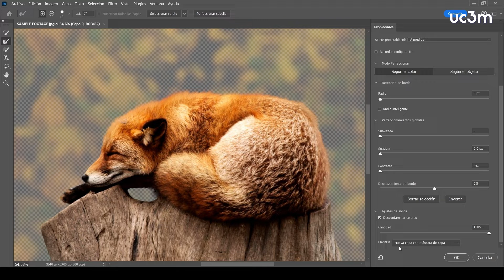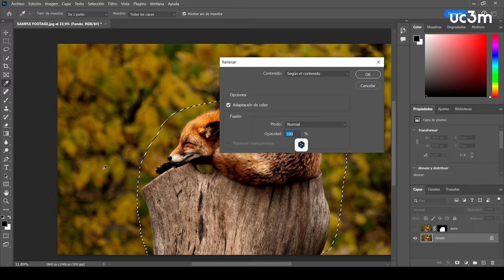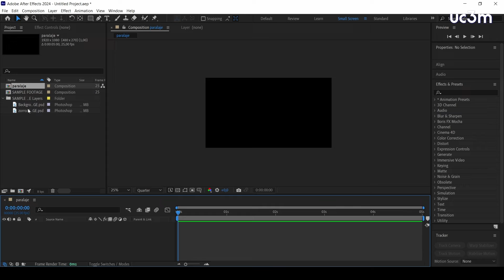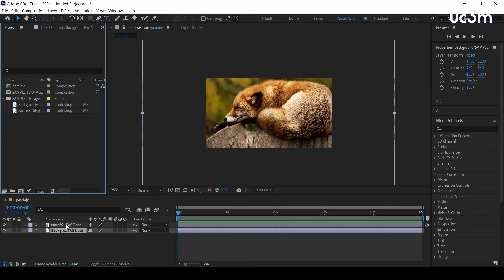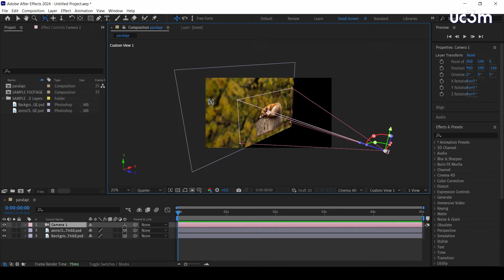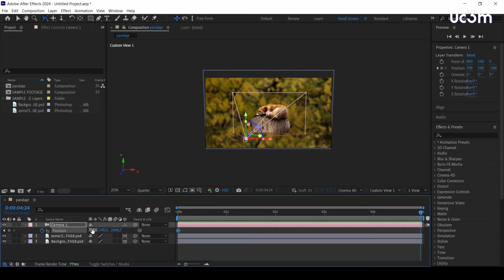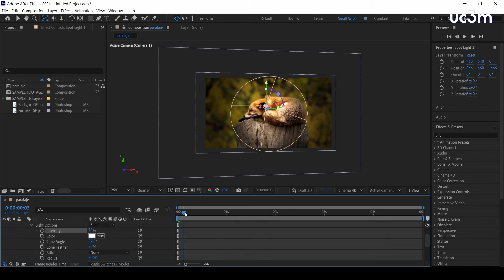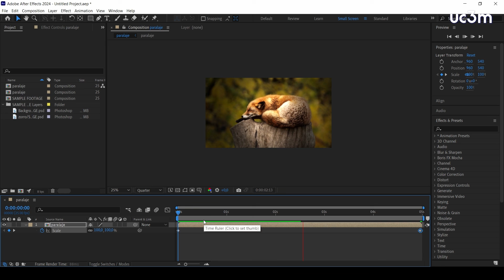2.4 Efecto paralaje | After Effects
En este tutorial, el profesor Fran Jiménez realiza una aplicación práctica de las herramientas de composición 3D para crear un efecto paralaje con imágenes estáticas. A través de un flujo de trabajo que combina Photoshop y After Effects, aprendemos a separar y manipular elementos en un espacio 3D y a crear animaciones en una cámara virtual para realzar la percepción de profundidad. Puedes descargar los materiales del ejercicio en este enlace.